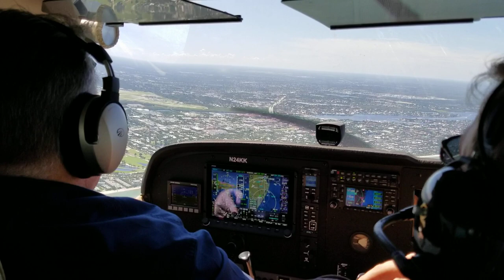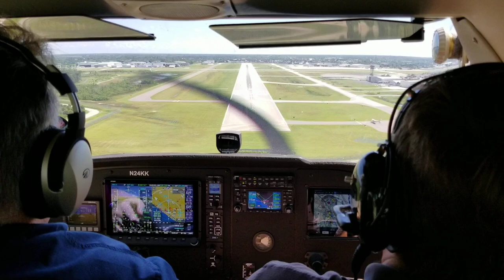Cessna 172 approach into Naples, FL (KAPF)